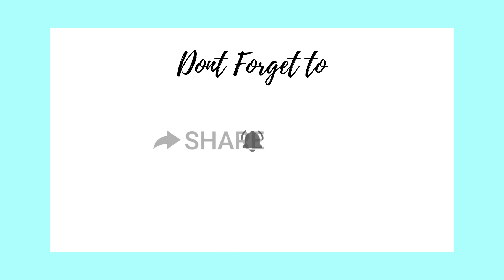Meaning Of Pumpkins, Apples & Pears In Dreams | Biblical & Spiritual Meanings Of Dreams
If you have a dream and want more insight, join The Creative Council Facebook group